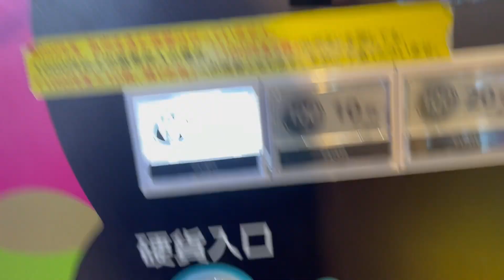Comprando os presentes de natal no Japão🎅 クリスマスプレゼント買いに行きました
Ative nosso 🔔 para receber notificações quando enviarmos videos e vocês nao perderem.
Deixe seu 👍 e comentem nosso video

Salve rapaziada estamos trazendo mais um video pra vocês nesse video fomos compra os presentes de natal !